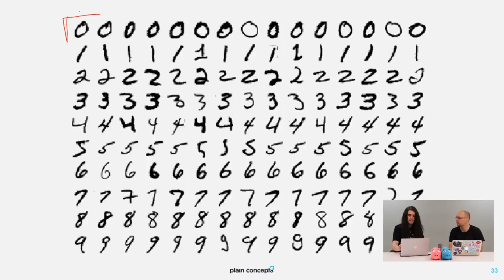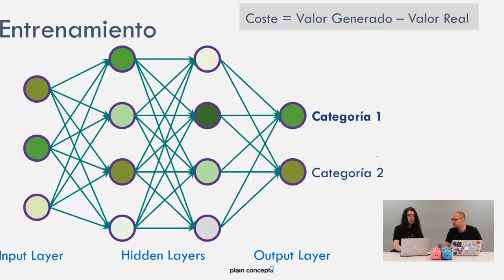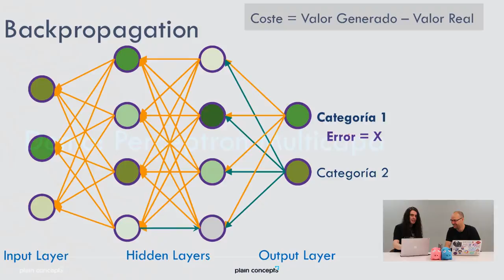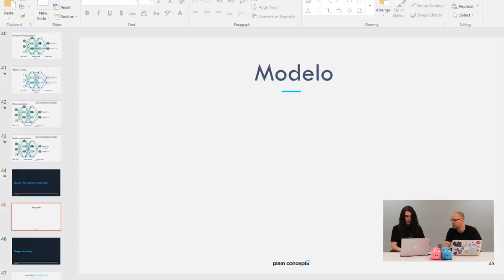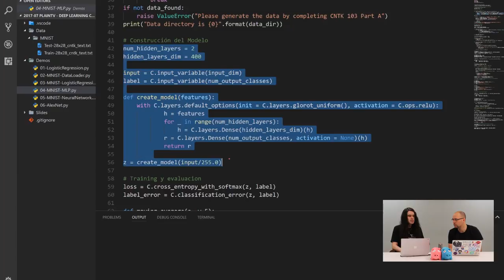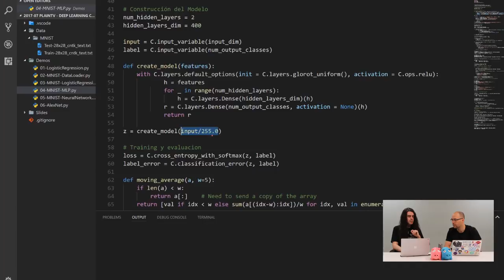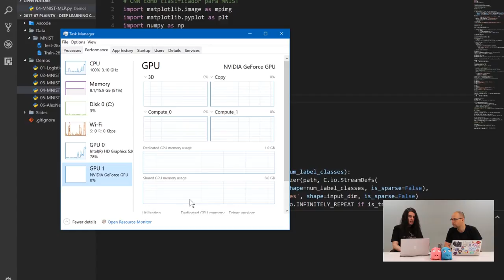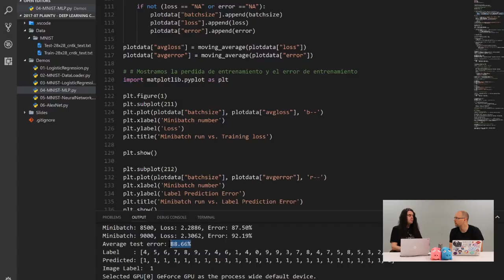Road to Deep Learning II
Continuamos con la serie de Deep Learning con nuestro compañero Pablo Doval, en esta segunda entrega veremos redes neuronales y perceptrón multicapa.